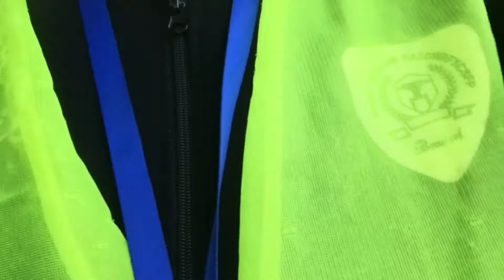Nakita kona ang bilihan ng karne ng baboy | dahil kay poge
Kunting labas po muna ang ating content n ito.bumili aq ng mga stocks ko at nag kita kami ni sir jeff at sa kanya ko nalaman kung saan ang bilihan ng karne ng baboy.

Paki suport po ng mga small youtuber